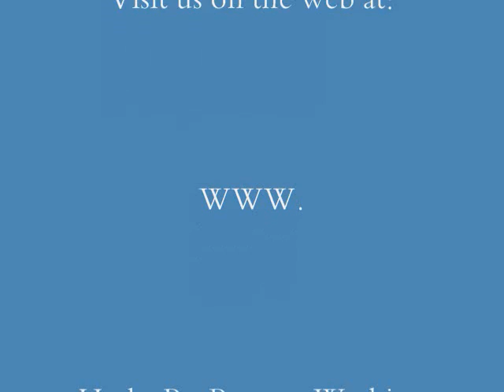Hydro-Pro Deck Cleaning & Staining- Nashville TN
Wood Deck and Fence Cleaning and Sealing in Nashville TN